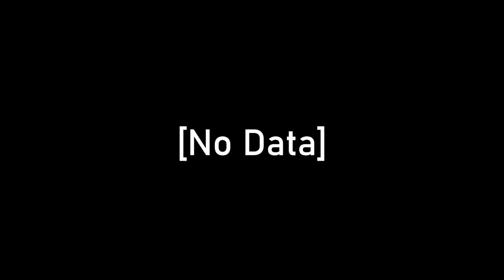Godstory E1 Esther Griffin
Welcome to our first episode of this God inspired podcast, this is Esther a Black Country women, who is now a Herefordian, Her playlist does show her fun side, her creative side, but does also show some of her struggles in life. Most tunes you will know, maybe 1 or 2 you wont. Its funny, much laughing, some tears, but a true reflection of Esther, we chat about the Black Country and touch on Mental health as well as other topics. There is an added part that you will see if you watch but may miss if just listening.